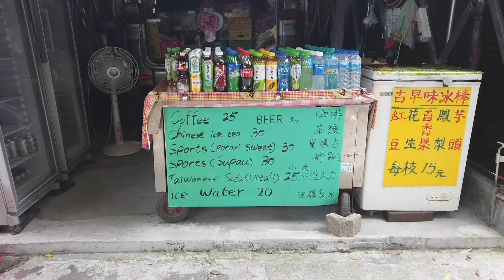Taipei 101, vistas do Monte Elefante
O Taipei 101, com 508 metros e 101 andares, era o maior prédio do mundo em 2004, até Dubai construir o Burj Khalifa em 2010.

Uns acham que o prédio parece um monte daquelas caixas de china in box empilhadas, e parece mesmo.

É realmente uma estrutura impressionante, mas melhor do que ver por dentro, é ver o prédio do monte elefante, uma trilha que vai até o topo de um parque com ótimas vistas da cidade.

A vista é demais tanto de dia quanto de noite, mas infelizmente eu não tive tempo de ir durante a noite para ver a cidade com as luzes todas acessas, mas a vista durante o dia já valeu a pena.